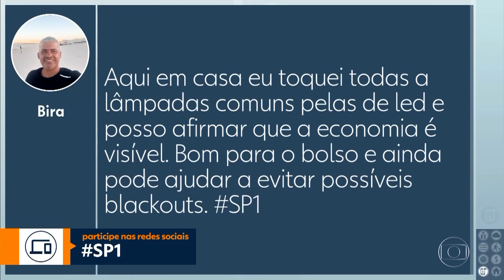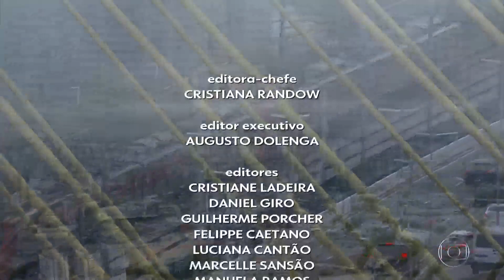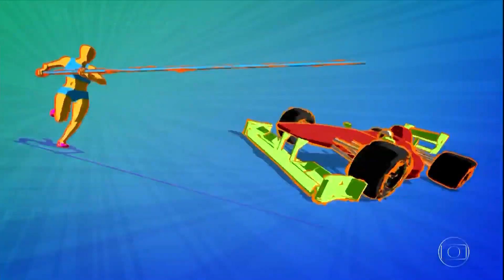Encerramento do "SP1" Na Globo Nacional - 15/09/21